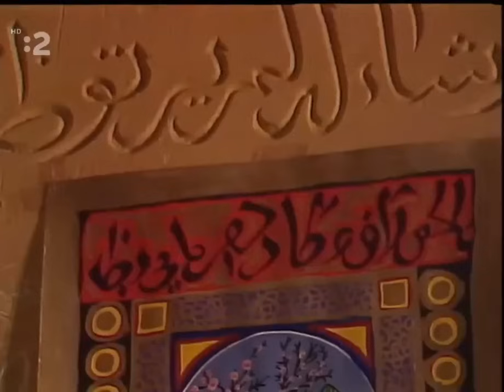Sila lásky (1990)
Veľa príbehov vyrozprávala krásna Šahrazád vladárovi počas 1000 a 1 noci, aby si s pomocou svojej múdrosti a fantázie zachránila život. V tomto vladárovi otvorila cestu k poznaniu najsilnejšieho citu - lásky. Je to príbeh vytúženého syna mocného kalifa, ktorý sa zamiluje do princeznej nenávidiacej všetkých mužov. Po mnohých peripetiách zistí, že je to kvôli snu, v ktorom videla zradu holuba voči vernej holubici. Sila lásky kalifovho syna k neprístupnej princeznej presvedčí múdrych ľudí okolo neho, ba i princezninu pestúnku, aby mu pomohli ukázať pravdu skrytú vo sne a stretnúť sa s jeho láskou.